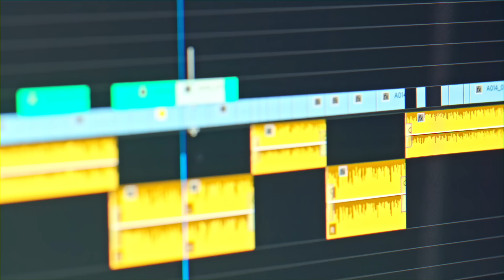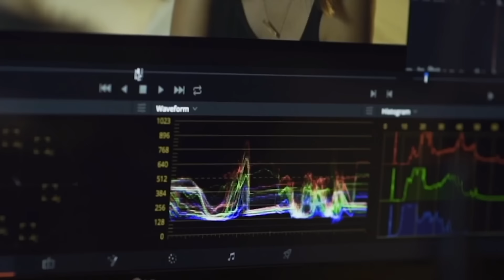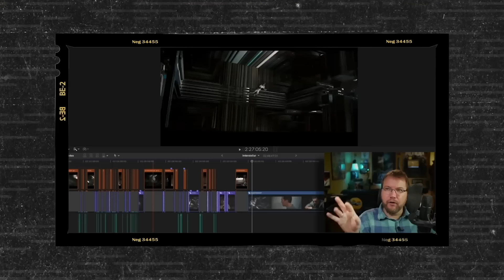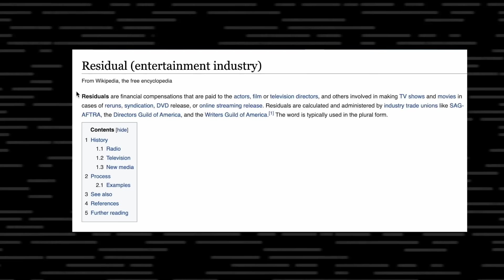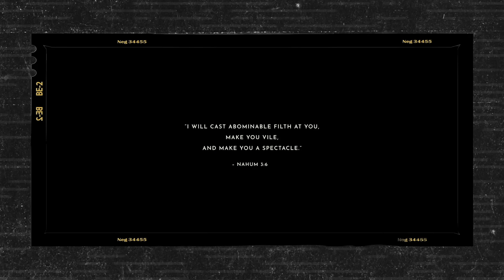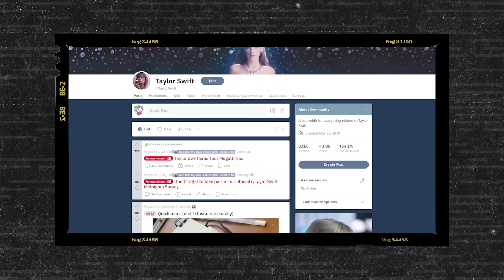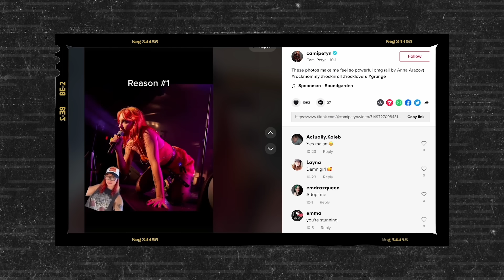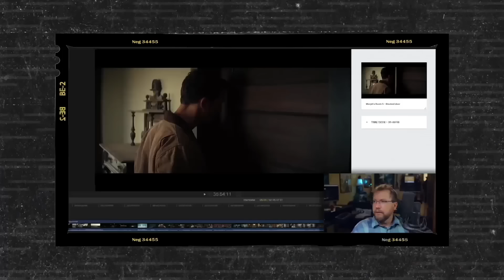How YouTube Changed Hollywood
0:00 Why filmmakers hate YouTube
2:22 Editors used to hate Netflix
3:34 YouTube’s secret advantage
4:58 Why Sven’s film students reject YouTube
6:35 How Sven started his YouTube channel
11:00 Comment “We love Stir”
11:43 Film vs YouTube intros
15:55 Why do music video work on YouTube?
17:54 How creatives use social media to tell stories
20:17 ThisGuyEdits’ biggest YouTube lesson
22:14 How James Cameron hired from YouTube
24:41 Secrets behind ThisGuyEdits

Why do filmmakers hate Youtube? James Cameron has hired someone immediately after watching their YouTube video. But if you’re posting your artsy film on YouTube, and working with YouTube’s “retention rules” doesn’t that mean you can’t make your film the way you intend?

We honestly don’t know if YouTube is a good or bad place for new filmmakers, but we wanted to explore these ideas with Sven Pape. He has edited films that have been to Sundance and Cannes, but he is best known for his YouTube channel ThisGuyEdits. Sven is the rare content creator who has a foot both in the Youtube world and in the traditional film world. And so we wanted to have the conversation.